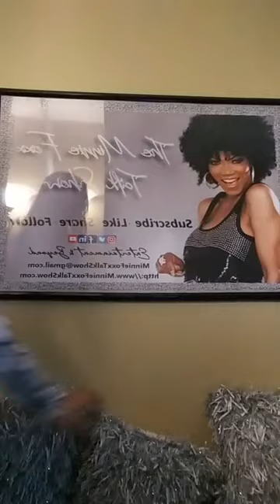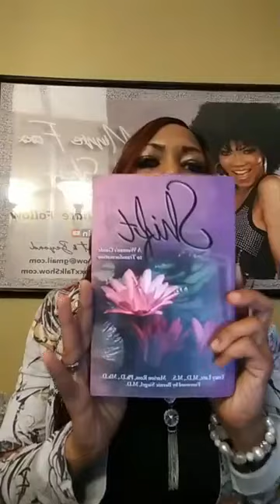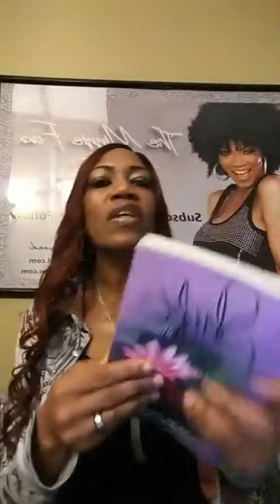Let's Talk About It Foxx * MEMORY LANE: BUSY BIZ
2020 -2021: DO NOT OWN THE RIGHTS TO ANY MUSIC ON THESE CLIPS * Social Media Live: Flashback series of interactive shows during the Covid 19 shut in... when masks, gloves, sanitizer, staying 6 feet away from one another, loss of precious lives, closed schools and businesses, etc, was experienced by the entire world at the SAME Time... a time for unity, understanding, healing and new hopes.  OXXOOXOXOXOX
Connect: Share YOUR Stories!